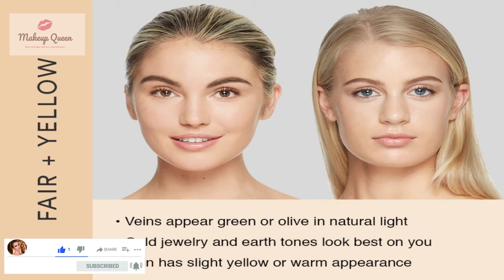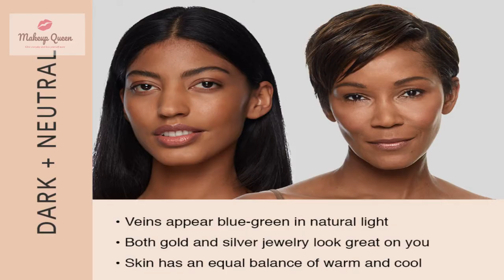Nyx Born to Glow Foundation Shade Guide 2021 | All 45 Shades | MQ Makeup Queen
I have divided all 45 shades into different categories of skin tones (fair, light, medium, medium dark, dark and deep) and different undertones (cool, neutral and warm). It will help you choose your shade in Nyx born to glow foundation.